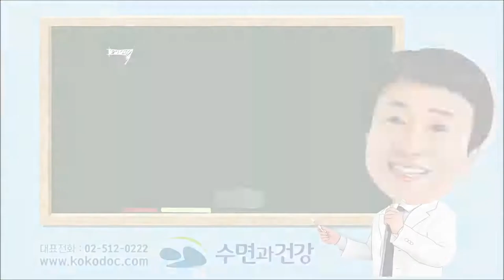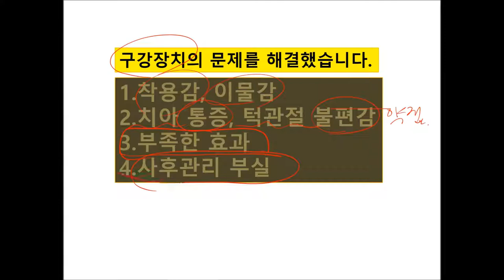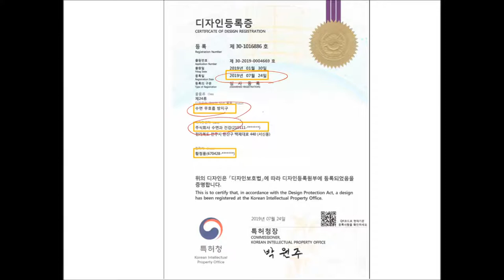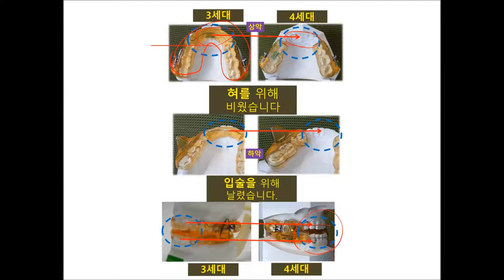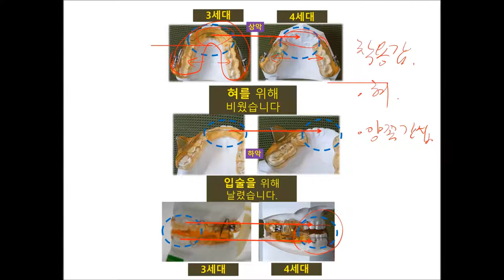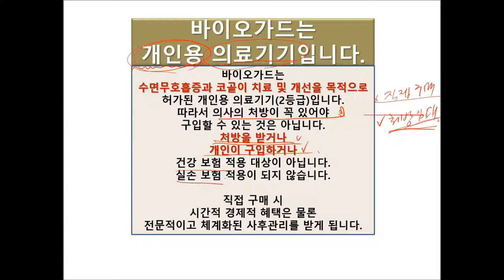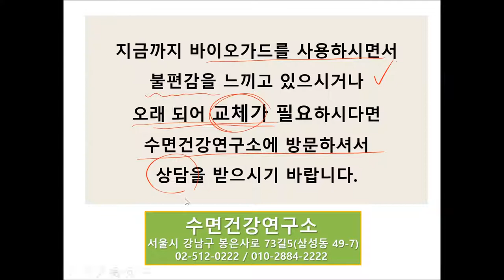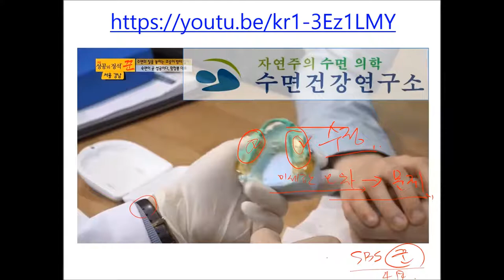[eng sub]코골이 방지 장치의 진화. 최신 4세대 구강장치 소개 뉴스 [The latest 4th generation oral device introduction news].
안녕하세요?

Hello?
It's the Sleep Health Research Institute.

★ About the director Cheongpung,
Director Cheongpung is a naturalist sleep medicine expert who is solving sleep breathing problems by applying medical dentistry and natural medicine to the sleep field.